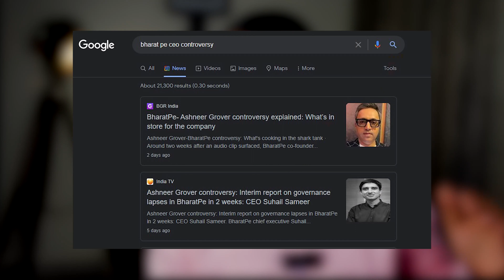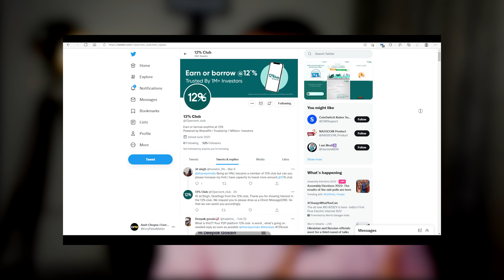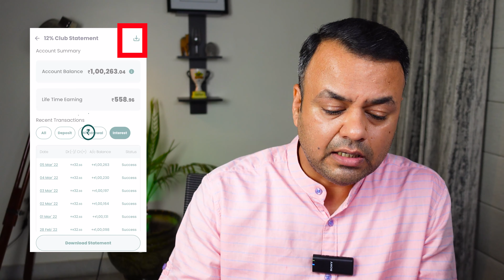12 Club BharatPe App is SAFE or NOT - with Proof | Every Paisa Matters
Is the 12 percent Club App by BharatPe Safe or Not is what many are trying to find an answer for. BharatPe launched its 12% club app which works on P2P model and this Club app is giving the lenders on its platform an interest of upto 12%. The amount you deposit with Bharat Pe on it 12 percent club app is invested by them with RBI registered NBFC P2P company like LenDen Club.
Whether the investment via P2P is safe or not and should you invest via BharatPe 12 Club App is what I have tried to cover in this video.

📖 I Will Teach You to Be Rich
📖 Rich Dad Poor Dad
📖 Think and Grow Rich (English)

🛒BEST Amazon Deals
🛒My MOBILE
🛒My CAMERA
🛒Automatic PLUG
🛒My ALEXA
🛒My Recommendations

What is BharatPe Twelve Percent 12% Club
What is 12% Club?
Who are the NBFC partners and/or P2P NBFC Partner on the 12% Club?
How to create an account on 12% Club?
How to add money in 12% club account?
When is return earned on investment in 12% Club and how do I get a return up to 12% on my investment?
What is the risk and how to mitigate it?
How do re-investments work?
Are the daily earnings reinvested or just the actual investment earns interest?
What are the withdrawal charges?
How long does it take for the withdrawal amount to be settled to my bank account?
Where will money withdrawn from the 12% Club get credited?

Any individual shall NOT be held liable for any loss suffered in any form by a student/youtube viewer/member of the public. Any information provided through our videos/classes/comments/social media posts or any other form must NOT be considered Investment advice.